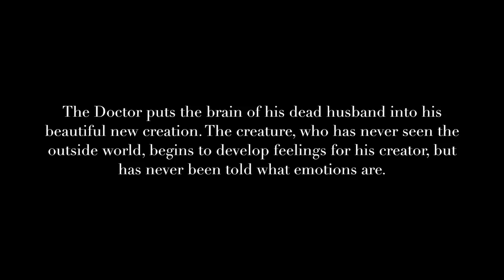Preston Sadleir- Why Do I? (By Sam Salmond)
From "Introducing Sam Salmond: Live at Joe's Pub"

A sneak peek at new works in development with music and lyrics by the 2016 Jonathan Larson Award Winner Sam Salmond!

Featuring:
Lilli Cooper (SPRING AWAKENING, SPONGEBOB)
Michael Linden (SPRING AWAKENING)
Bonnie Milligan (GOD BLESS YOU, MR. ROSEWATER)
Julia Murney (WICKED, LENNON)
Shakina Nayfack (Hulu's "Difficult People," MANIFEST PUSSY)
Larry Owens (FAT CAMP)
Ronald Peet (KENTUCKY, THE GOLEM OF HAVANA)
Jon Rua (HAMILTON, IN THE HEIGHTS)
Preston Sadleir (NEXT TO NORMAL, ME MYSELF & I)
AJ Shively (BRIGHT STAR, LA CAGE)
Taylor Trensch (CURIOUS INCIDENT, BARE)
Adrienne Warren (SHUFFLE ALONG, BRING IT ON)
Barrett Wilbert Weed (HEATHERS, FOUND)
Noah Zachary (POSTER BOY)

Sam Salmond (2016 Jonathan Larson Grant winner) comes to Joe's Pub with a gang of Broadway’s best to present lively, infectious and disarming songs from EIGHTY-SIXED and other upcoming musicals! Don't miss this rare chance to hear the premiere of one-of-a-kind tunes about teenage outcasts, LGBT heroes, monsters, mad scientists, prisoner paradoxes, good ol' love, and so much more. With a style the Boston Globe calls “preciously talented,” “rudely funny,” but with “raw anguish at its heart,” and musical influences from Bowie to Ben Folds to Sondheim-- Sam Salmond and friends promise a night of pop/rock theater, laughter and catharsis that you’ll never forget!

Arrangements by Charlie Rosen
Music Direction by Ben Rauhala
Direction by Marlo Hunter
Produced by Natasha Sinha